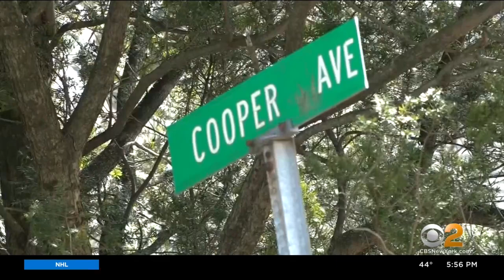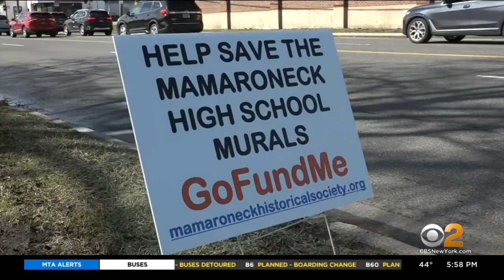Westchester County residents fighting to save murals at Mamaroneck High School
In Westchester County, the clock is ticking on an effort to salvage eight massive historic paintings that could be torn down or covered up at Mamaroneck High School; CBS2's Tony Aiello reports.